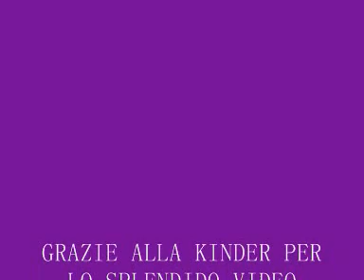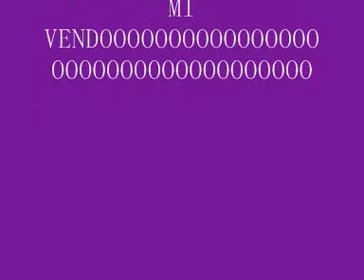L'IPPOPOTAMO SI VENDE BY LEO BISCIO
LA KIDER E I SUOI VIDEO